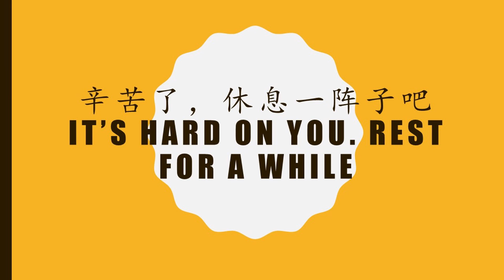陈景润数学比赛：2018高阶组 #26, #27